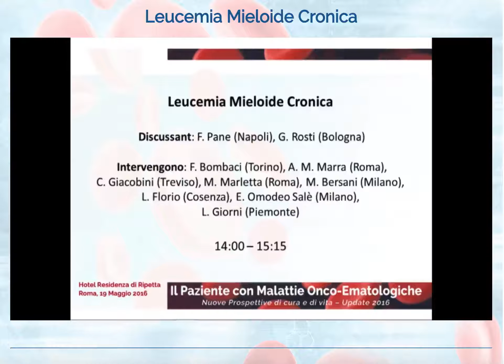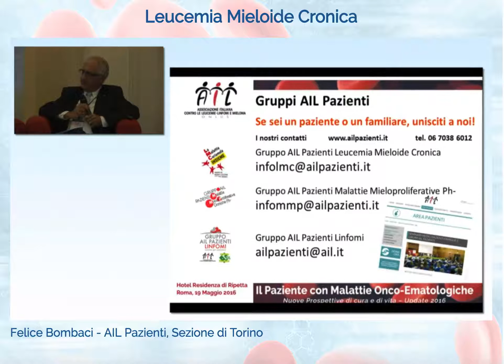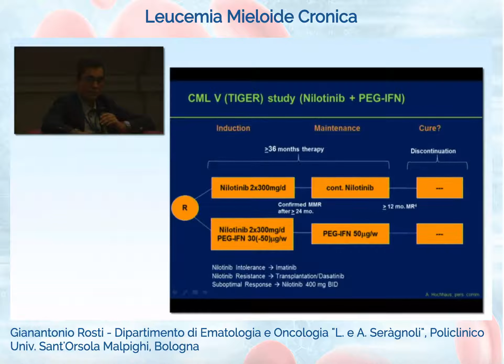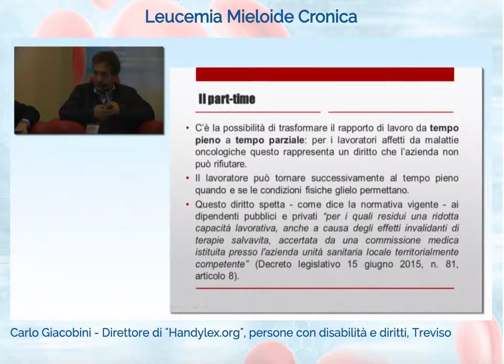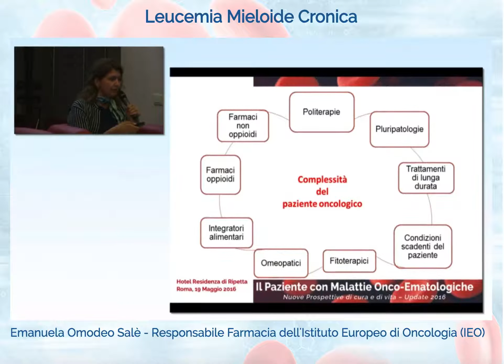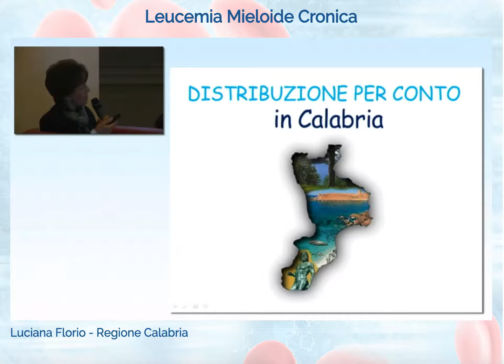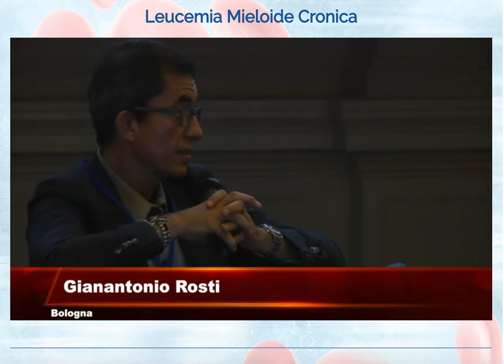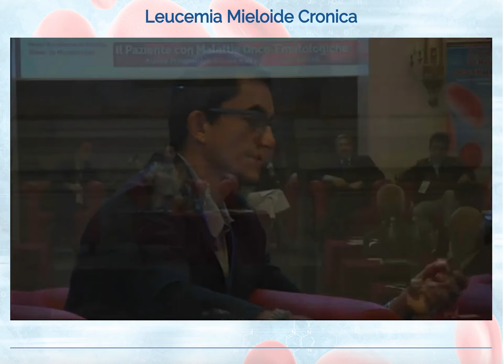Il Paziente con Malattie Onco-Ematologiche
Intervento registrato durante la conferenza "Il Paziente
con Malattie Onco-Ematologiche" sul tema Leucemia Mieloide Cronica del 19 maggio 2016.